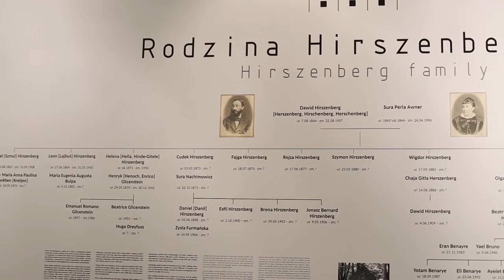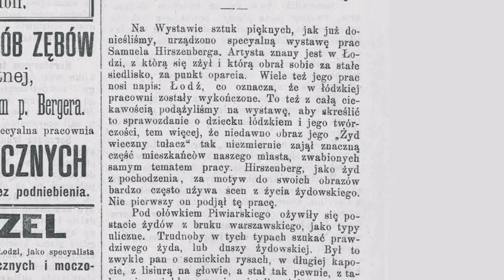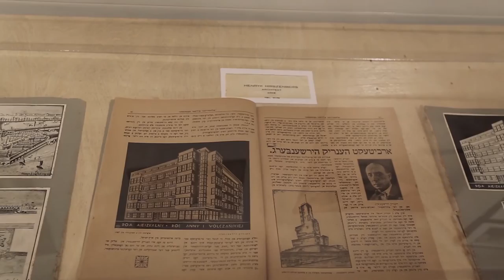Dzieła łódzkich artystów w Muzeum Miasta Łodzi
Dostępny także z tłumaczem języka migowego na playliście "Oprowadzanie po pałacu (język migowy)".